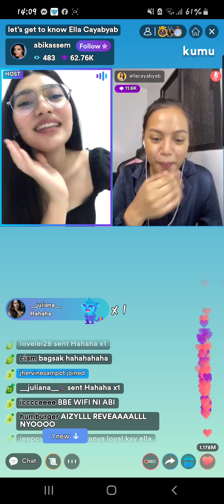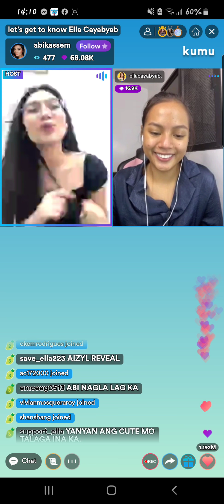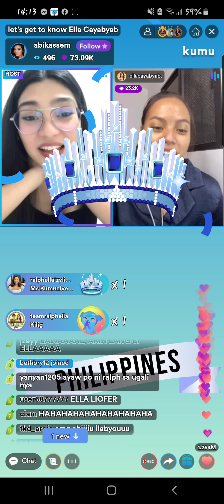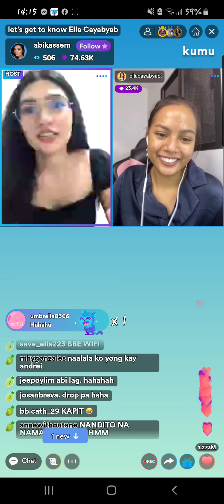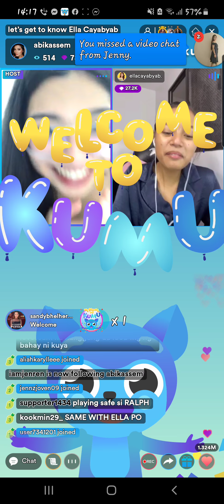Ella Cayabyab with Abi kumu live today Wag na feeling safe Ralph Ang hot ng topic,Naguluhan kng sino